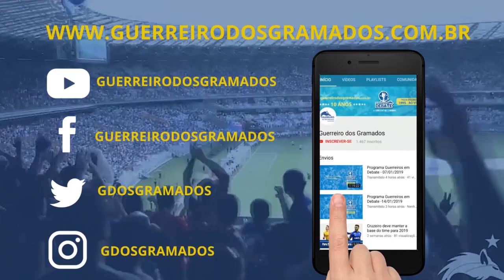Cruzeiro 3 x 0 Tupynambás - Melhores Momentos e os gols - Campeonado Mineiro 2019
O Cruzeiro continua invicto no Campeonato Mineiro. Neste domingo, o time Celeste venceu o Tupynambás por 3 a 0, no Mineirão, em partida válido pela 6ª rodada da competição. O destaque do jogo foi Rodriguinho, que fez a estreia diante do torcedor cruzeirense e balançou as redes pela primeira vez com a camisa azul estrelada. Rodriguiho ainda deu assistência para Rafinha fechar o placar. Com a vitória, o Cruzeiro chegou aos 14 pontos, empatou com o líder América-MG, mas segue em desvantagem no saldo de gols - 11 contra 9. O Tupynambás, que amargou a quarta partida consecutiva sem vitória, tem oito pontos e está em 6º.